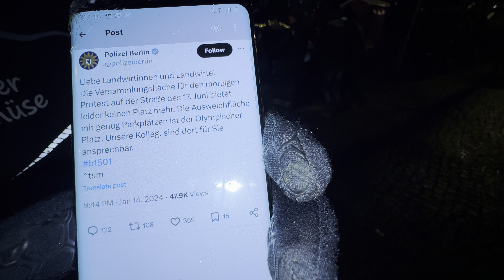14.01.2024 Berlin Polizei lässt keine Trecker mehr auf Bauerndemo, obwohl noch genug Platz ist